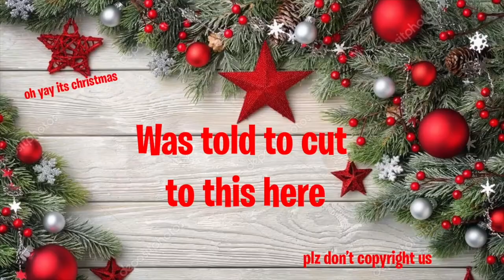The 100% Totally Legit News Show With Alex Venthem - Summer 22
Once again thanks to James Blyth for Filming + Editing - and also helping produce the music at the end!
Enjoy your summer, we've got more to come!
(lets just say that one will be used a bit in about a month or two from now...)